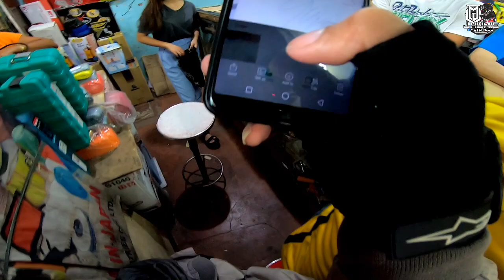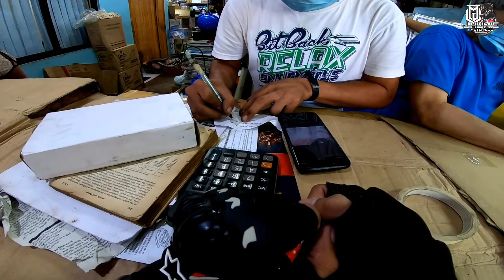Ganito lang ginagawa ko pag di masyadong busy.